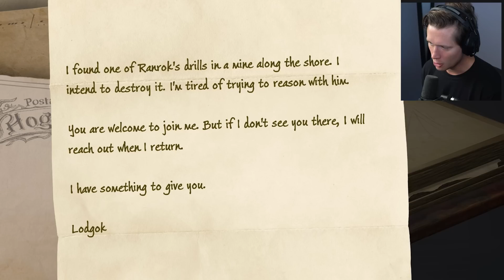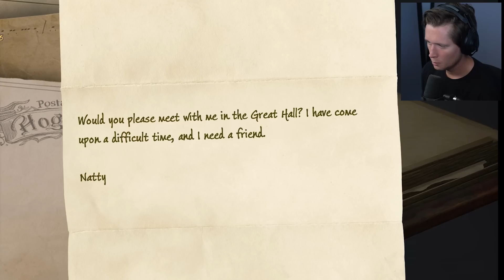Hogwarts Legacy - Part 21 - The Ultimate Evil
Hogwarts Legacy is an action role-playing game in which players are able to attend classes at Hogwarts School of Witchcraft and Wizardry. Set in the 1890's, 100 years before the events of Harry Potter, the player character is a student starting at Hogwarts in the fifth year. You hold the key to a mysterious ancient magic that threatens the Wizarding World. Locations from the Wizarding World franchise will be explorable such as the Forbidden Forest, Diagon Alley, and Hogsmeade. The player character will learn to cast various magical spells, brew potions and master combat abilities.